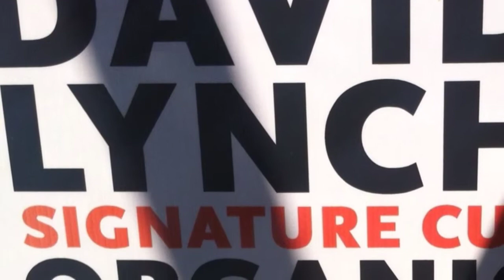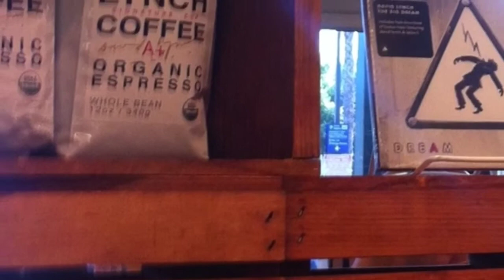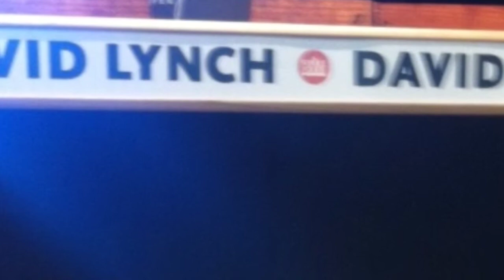David Lynch Coffee strain twice through cheesecloth.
It was like a dream that you strain twice through cheesecloth. I lined up with the people at noon upon the hot sidewalk in time we slowly made a downward approach to a new level. I silently waited and then was given instructions telling me to gently transport my fresh ground coffee package towards the welcomed signature, unexpectedly a thumbs up phenomenon occurred.  Dance where ever you may be, yet on the other hand doughnuts are not included.